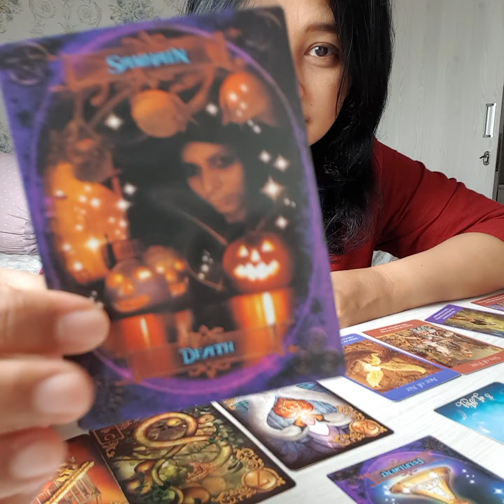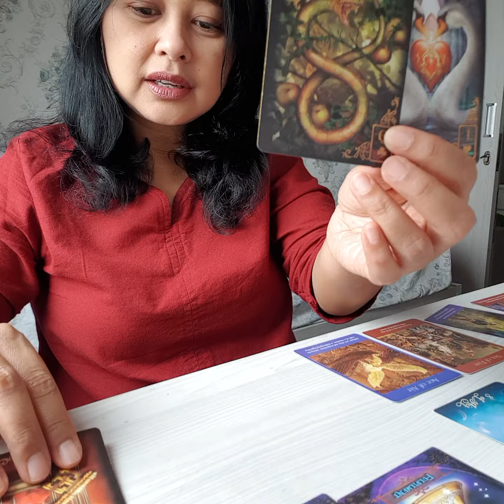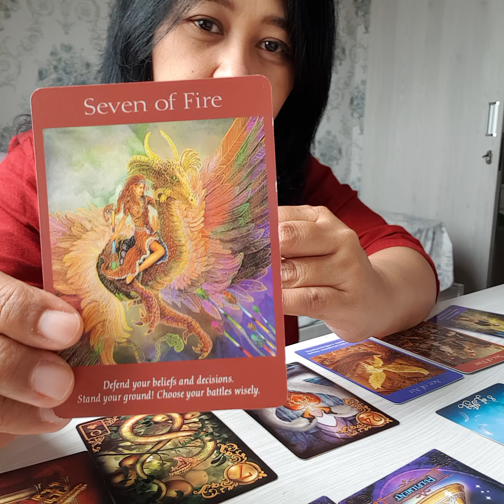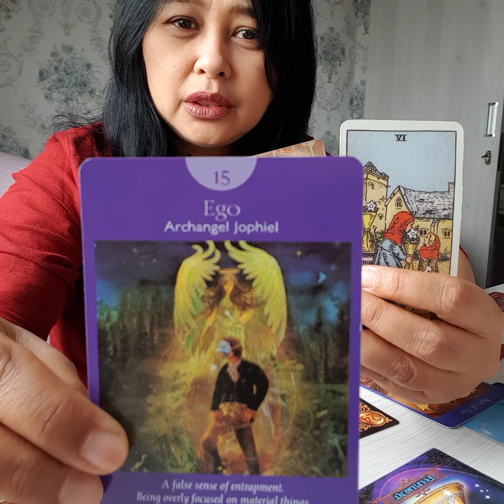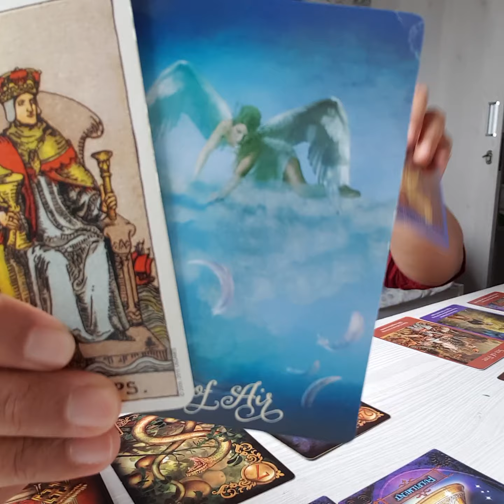Scorpio, ketika cinta berubah menjadi mimpi buruk. Temukan bahagia di tempat lain, move on.